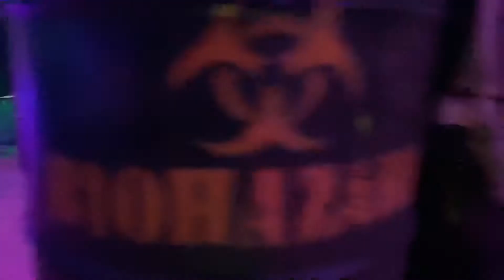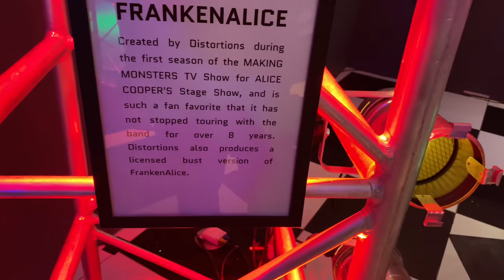Distortions Monster World Denver 2021